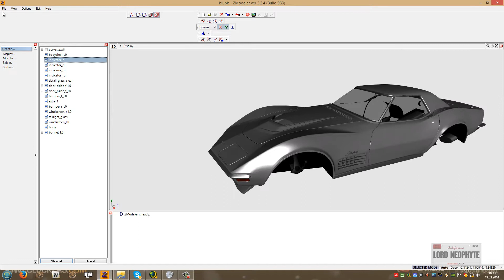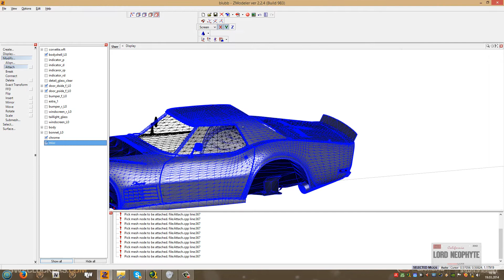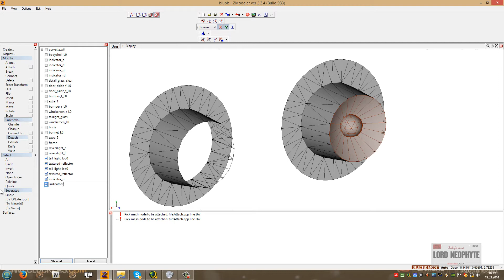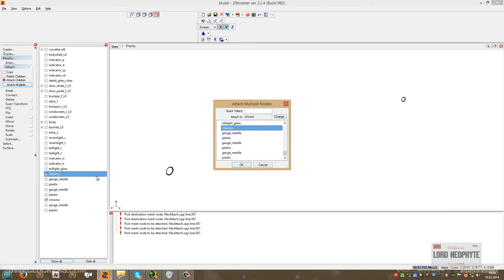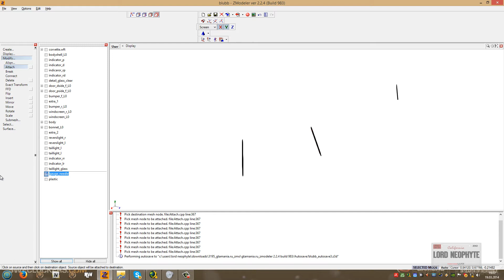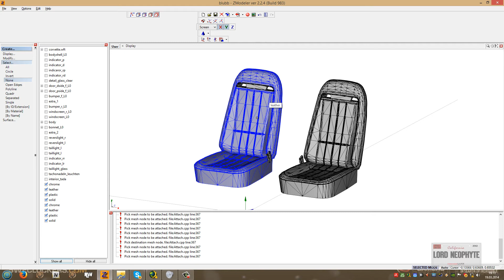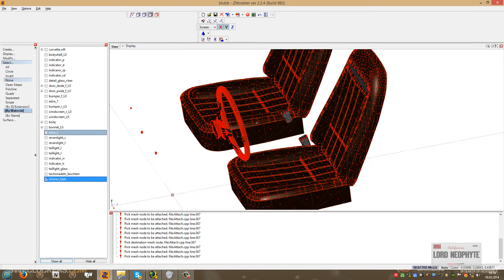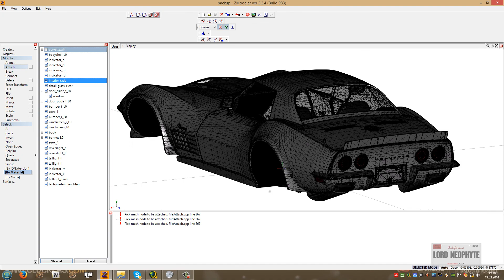Let`s Convert a Car for GTA IV - Part V - Lord Neophyte [GERMAN]